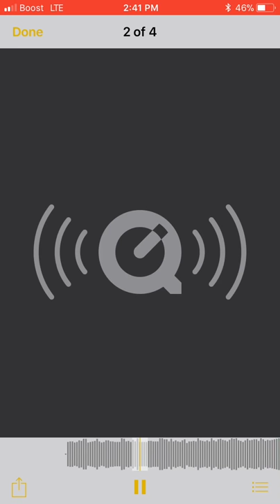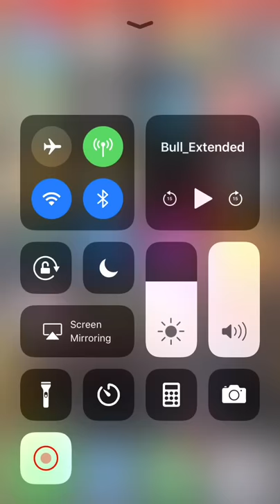Go Ape by Traodog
X young boy - 22 savage bull extended